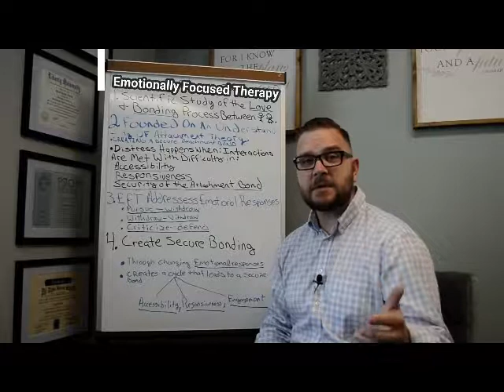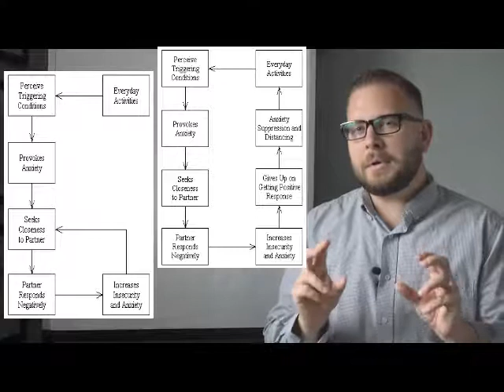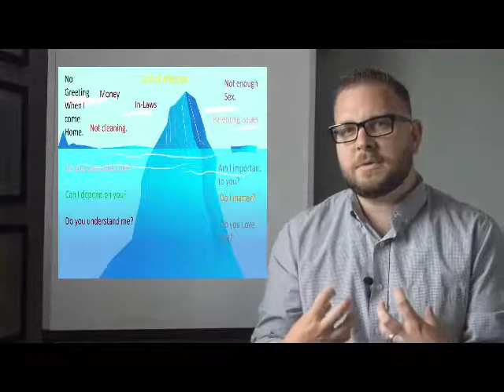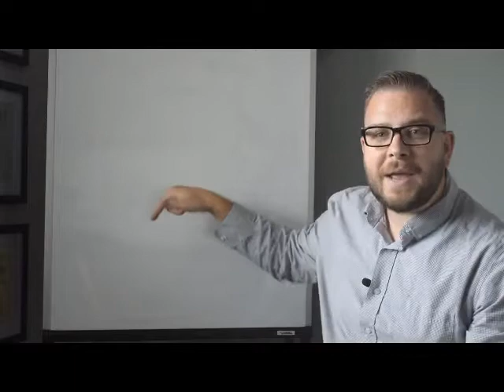What Couples are Really Fighting About (Emotionally Focused Therapy (EFT) Series)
In this video, I discuss what is at the root of most fights (From an attachment lens).